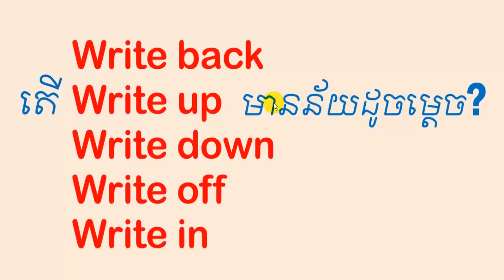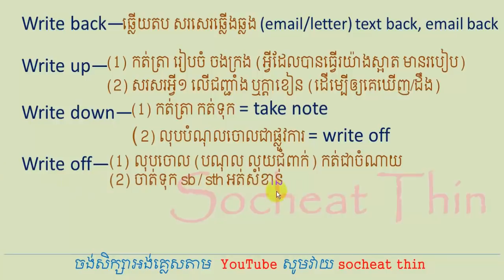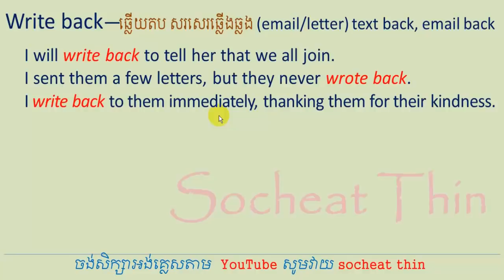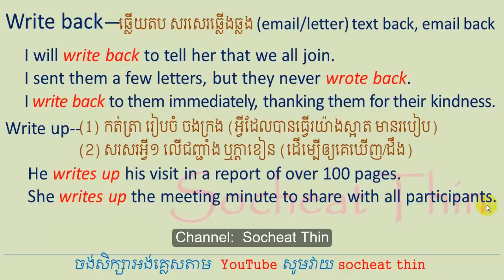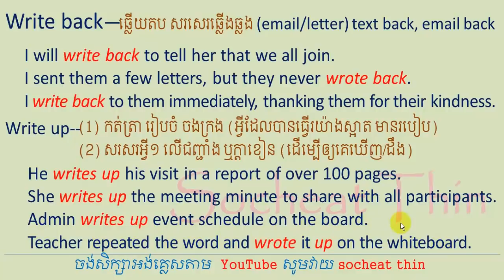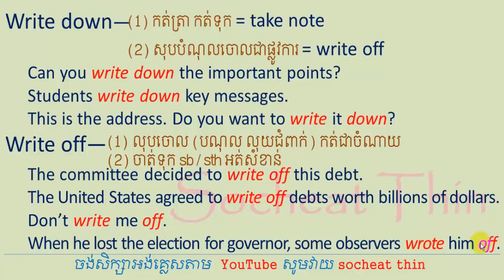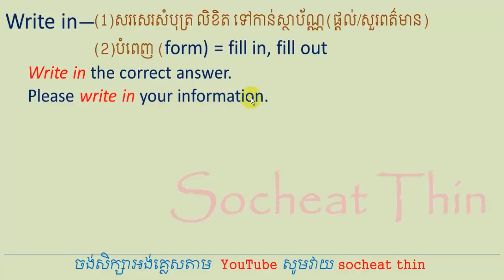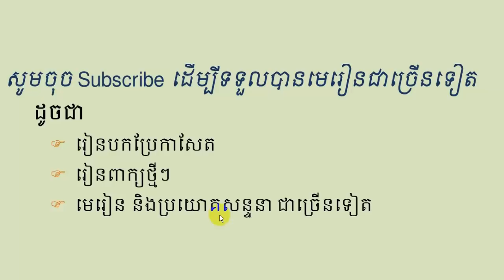Lesson 525 - How to use phrasal verb Write off Write in Write out Write back Write down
Lesson 525 Today we are learning about phrasal verb of the verb write such as write down, write up, write off, write out and write back.